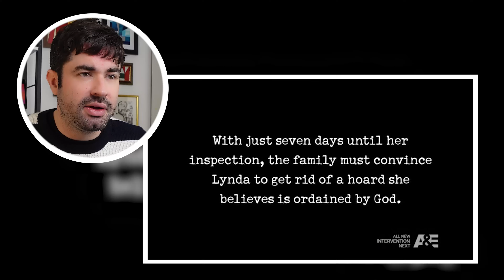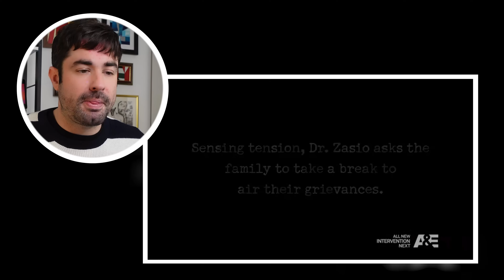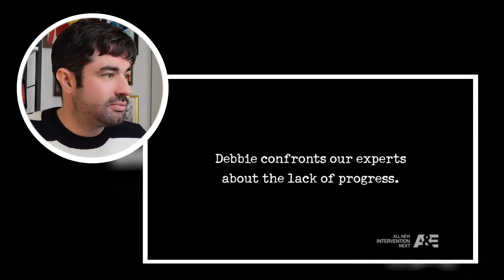Doctor Analyzes Hoarders (I've Never Seen a Case This Bad)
This is another Doctor REACTS video watching Hoarders. This is the first reaction video to this series and I'm watching an episode that came up on TikTok for me recently from season 6, where we see two hoarders and consider how we diagnose hoarding disorder, its relationship with depression, addiction and obsessive compulsive disorder, how we treat it, the risks that come with hoarding and much more. Let me know what you think and any other analysis or reaction videos you want me to check out.